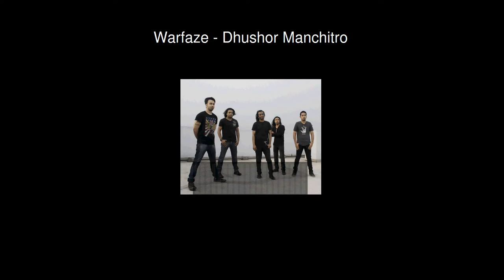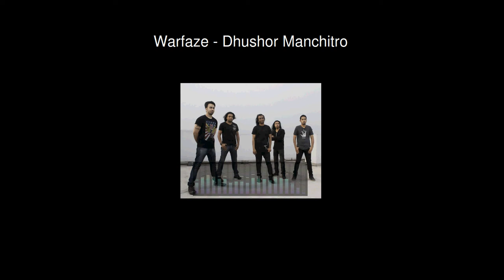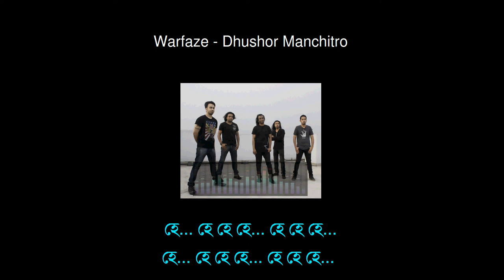Warfaze | Dhushor Manchitro | Lyrical Video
Song Title: Dhusor Mancintro
Artist/Band: Warfaze
Album: Oshamajik

Produced by: G Series Music (on behalf of G Series); G Series Publishing